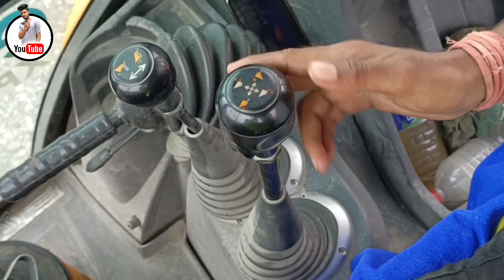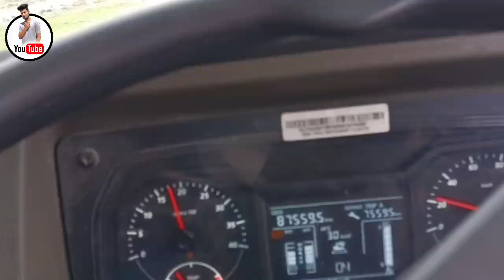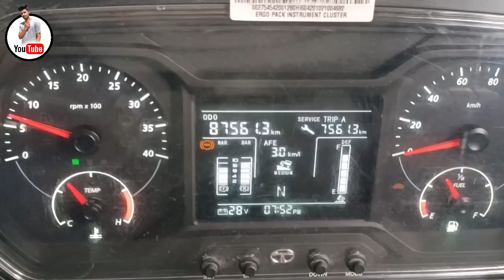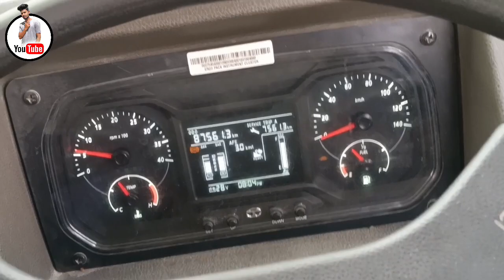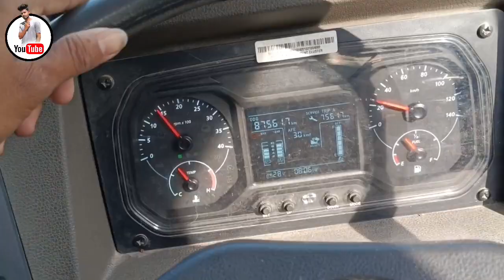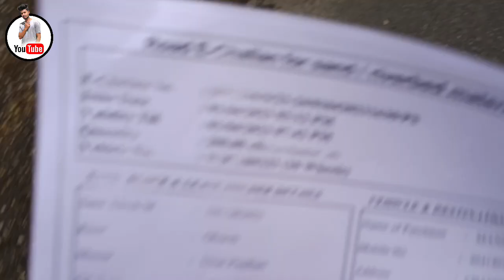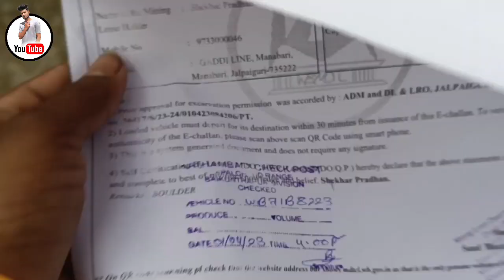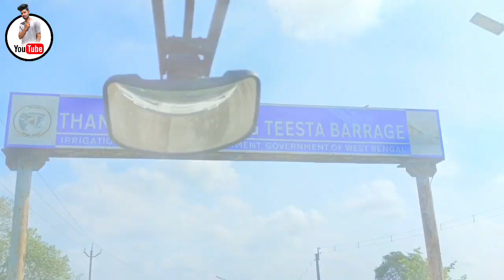my first vlogs sabit vlogs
sabit vlog